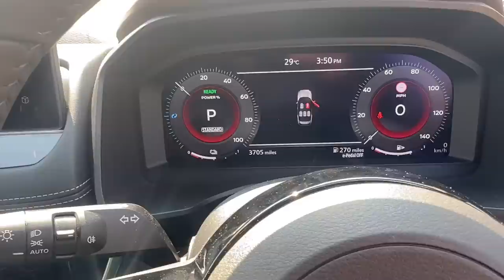6120M Hay Time! Moving Horse Muck, and Returning Cars!